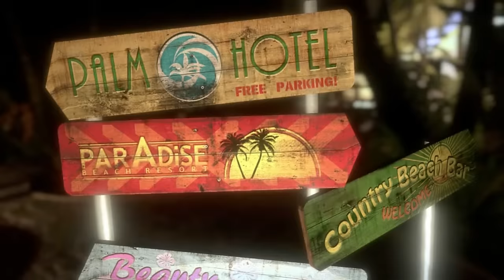Let's Play Dead Island ft. Mike (#1) - Quidditch World Cup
In this episode we take a vacation to the wizarding island of Banoi to compete in international Quiddith. Our plans are ruined by He Who Must Not Be Named and his zombie army.

This will be a co-op playthrough of Dead Island where both my and Mike's perspectives will be shown.

Summary from Wikipedia:

Dead Island is a 2011 action role-playing survival horror video game developed by Polish developer Techland and published by German studio Deep Silver for Microsoft Windows, Linux, OS X, PlayStation 3, and Xbox 360. It is centered on the challenge of surviving a zombie-infested open world island with a major emphasis on melee combat. It was originally announced at E3 2006, but was pushed back to 2011. It was released on 6 September 2011 in North America, 9 September 2011 in the PAL regions and 20 October 2011 in Japan. A stand-alone expansion, Dead Island: Riptide, was released in 2013. A spin-off, Escape Dead Island, was released on 18 November 2014. A sequel, Dead Island 2, is set to be released in 2016.